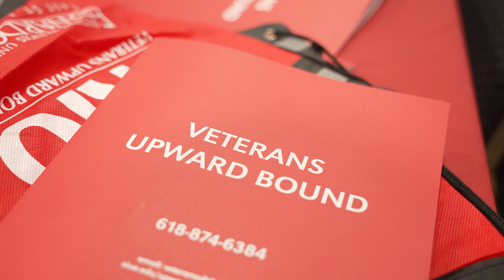SIUE Veterans Upward Bound Co-Hosts Florissant Resource and Job Fair for Area Veterans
With the singular mission of helping veterans, more than 40 vendors gathered on Wednesday, Aug. 14 at the John F. Kennedy Community Center in Florissant, Mo.
SIUE Veterans Upward Bound (VUB) co-hosted the fair that offered jobs, services, free clothing, door prizes and more. Partnering with SIUE to make the fair possible were the City of Florissant, The Kaufman Fund and Florissant area veterans service organizations.